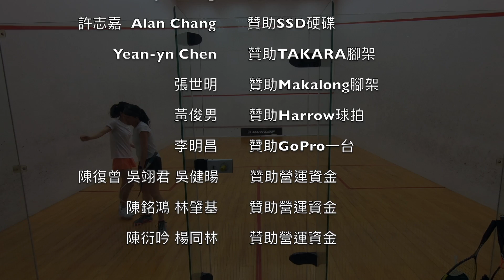2021北投主委盃團體賽 公開C T.B.J. 3 江家欣 vs ACC 3 崔小青 4-11 / 5-11